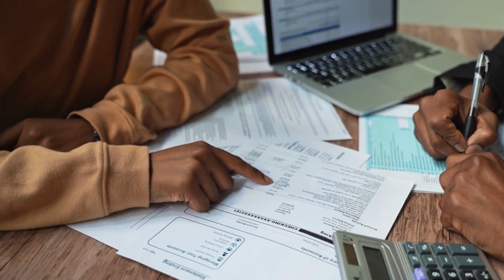Australian Dental Council Exam Dates | ADC Exam Dates 2024 | MedPrep Academically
In this video, we will discuss the Australian Dental Council Exam Dates (ADC Exam Dates 2024). Are you planning to take the ADC exam to become a registered dentist in Australia? You have come to the right place!

The Australian Dental Council exam, or the ADC exam as we call it, is the stepping stone to start a dental career in Australia as an international dentist.

In this video, we will examine the ADC exam dates in 2024.

Ready to become a registered dentist in Australia?

Sign up for the ADC exam preparation course by Academically, which will take care of everything from the documentation process to a hassle-free migration. Also, you can clear this exam on your first attempt.

To start your journey, consult our experts today!

If you have any questions related to becoming a dentist in Australia, drop them in the comments section.

Chapters:
00:00 Introduction | ADC Exam Overview
00:56 Written Exam Details
01:35 Practical Exam Details
01:59 Exam Centres
02:26 Important Tips